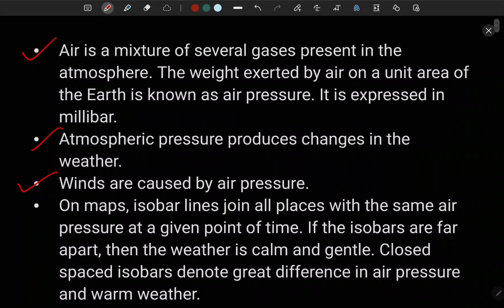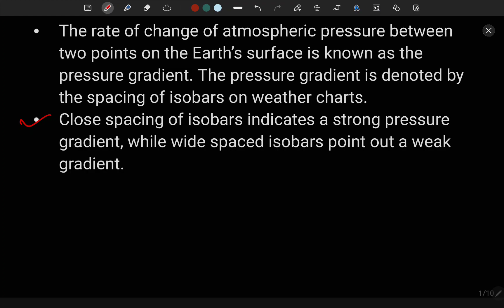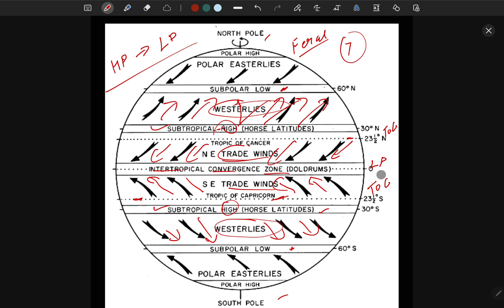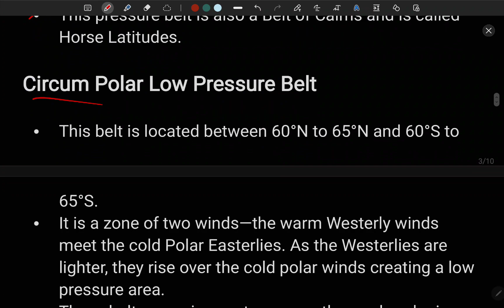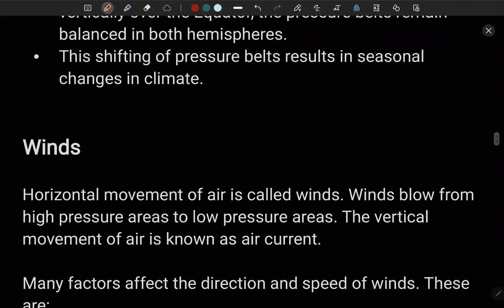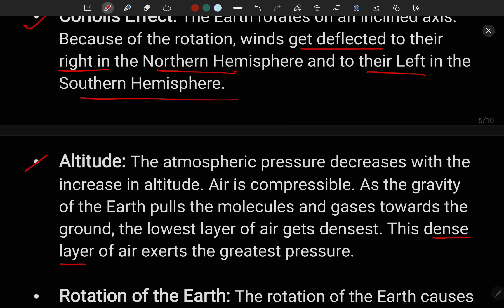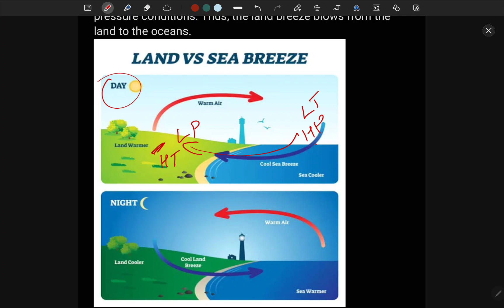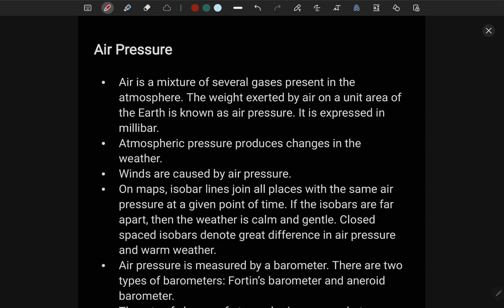Atmospheric Pressure / Pressure Belts / Wind Circulation | ICSE CLASS-9 BY HIMANSHU SHARMA